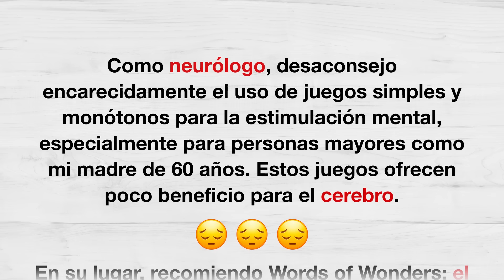ES_WTW_RF2_Beyaz-Akan-Intro-Banner_60sn_1920x1080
ES_WTW_RF2_Beyaz-Akan-Intro-Banner_60sn_1920x1080 - Ad Video